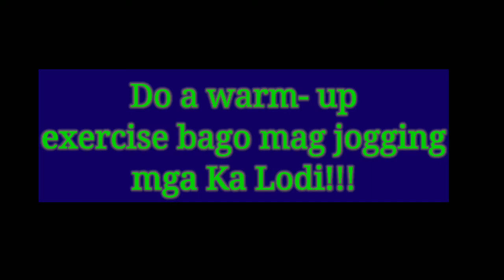Stretching bago mag-exercise/To be healthy/Janbhert TV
it's Jogging time at Pacita Complex SPL